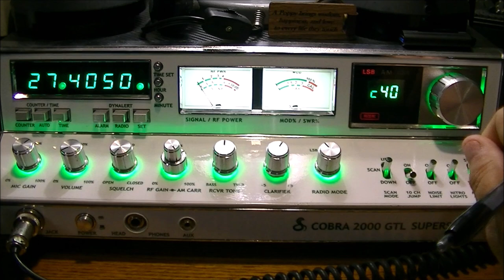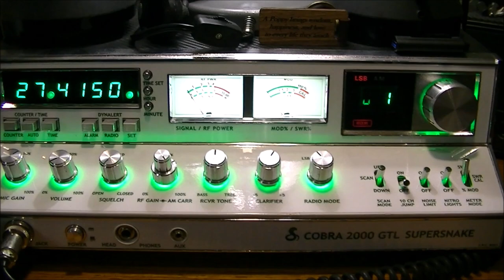CB Radio VideoGate - NB 007 - Egil in Western Norway - Sept 21, 2023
Thank you for the contact Egil. Also, thanks for the short QSO Kyle - 2 NB 502.